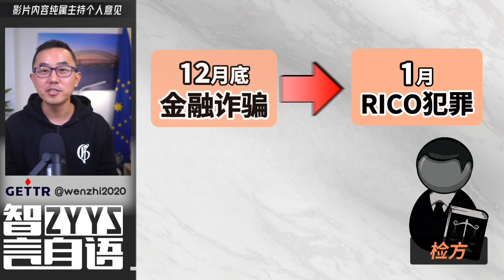智言自语(2024年2月9日)郭先生最新撤销起诉书动议分享 剪辑版3